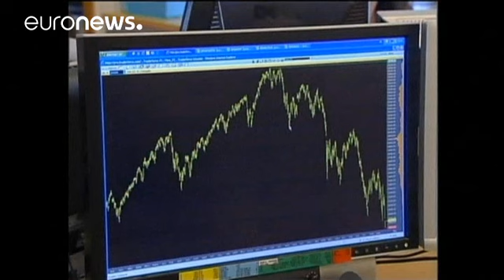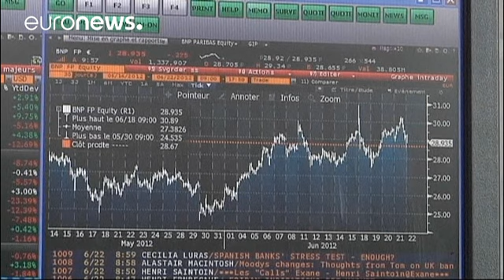La France championne des inégalités ?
Les grandes entreprises françaises sont devenues championnes du monde en matière de distribution de dividendes aux actionnaires, selon un rapport de l’ONG Oxfam.